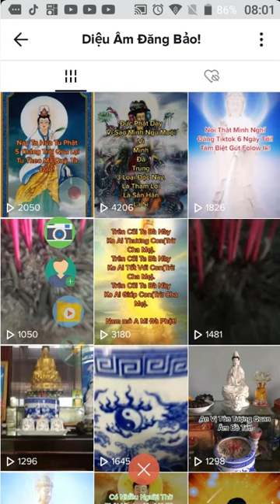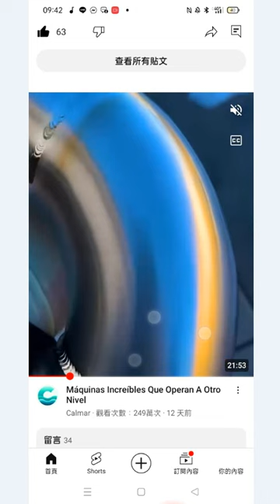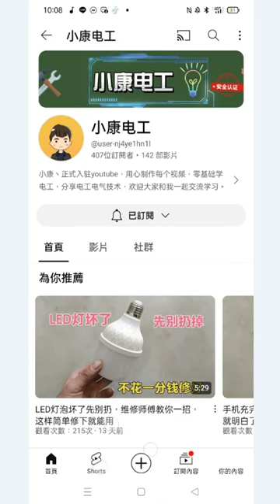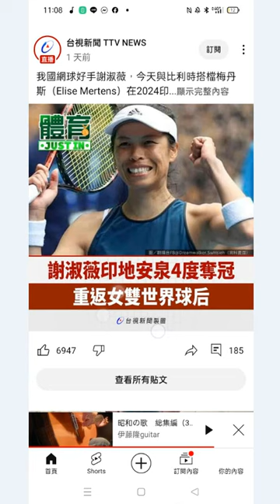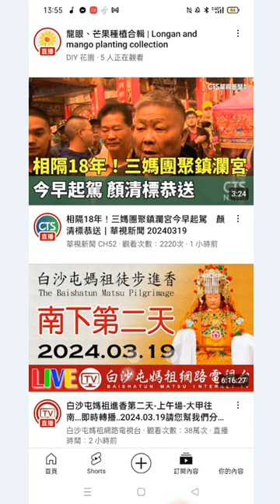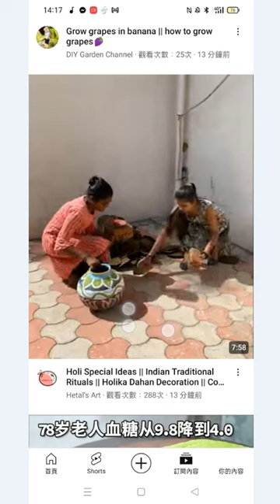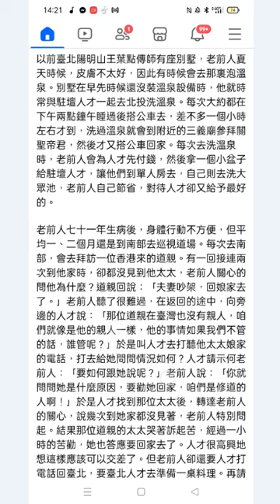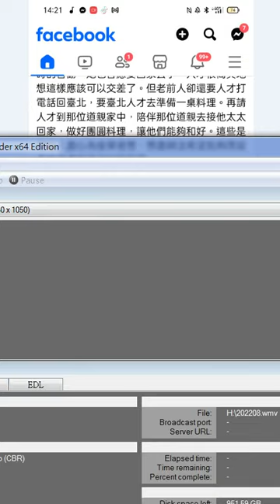明明上帝 這檔案 認識老母娘，對天有很好的整理，共93頁，用各個經書來談論老母、天和上帝的概念 適合剛入道和需講道之前賢#圖片集 含#佛像